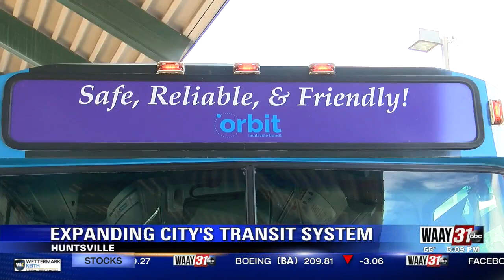Expanding City's Transit System